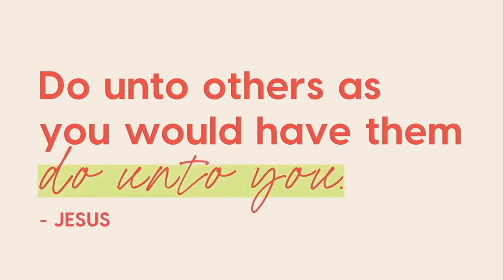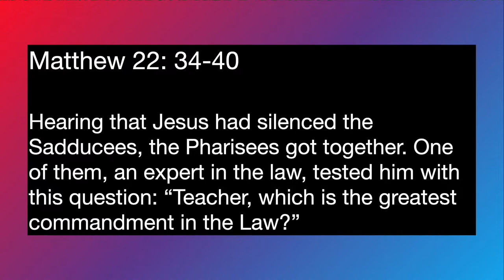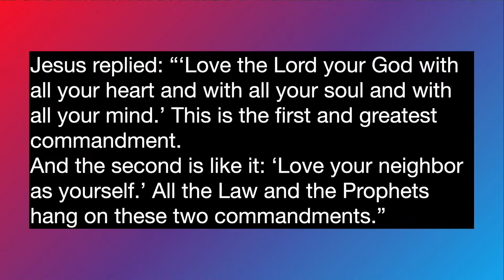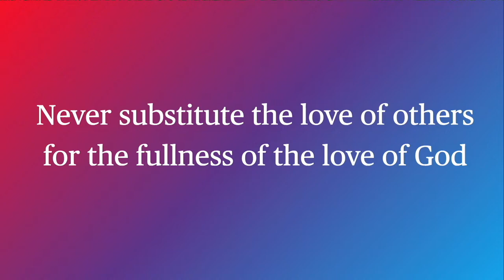Do Unto Others: LOVE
Rev. Andy Mattick preaches on how no matter how we might be feeling post election we need to show one another LOVE!
United Methodist Church on 11/10/24